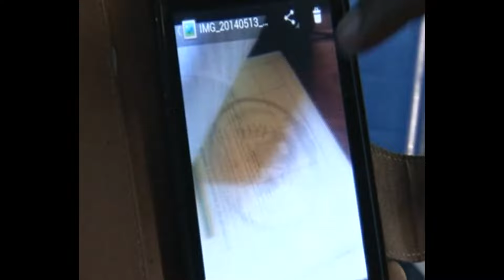Laina ep13 film Nyarwanda 2023 #0780503525